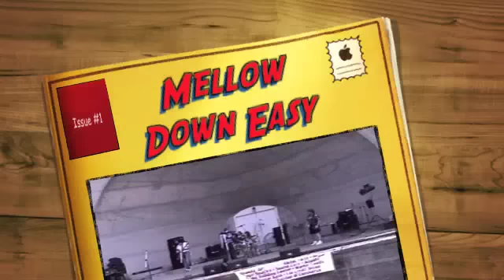Mellow Down Easy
Tawl Paul is King